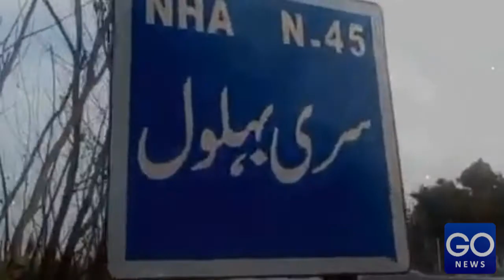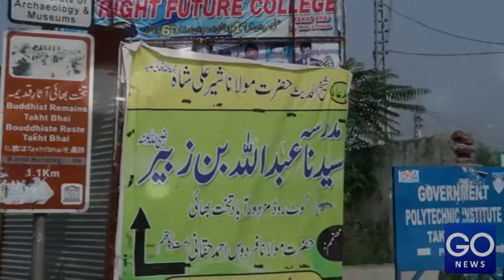Takhat Bhai Budha Tahzeeb ka markaz|GoNewsHD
جانئیے اس ویڈیو میں تخت بھائی کے بارے میں جو بودھا تہذیب کا مرکز رہا ہے اور ایسے حقائق جن سے آپ پہلے واقف نہیں ہوں گے۔